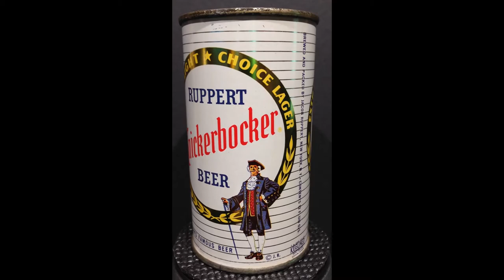Ruppert Knickerbocker Extra Light Choice Lager Beer Vintage Flat Top Beer Can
Jacob Ruppert
New York, NY
126-16